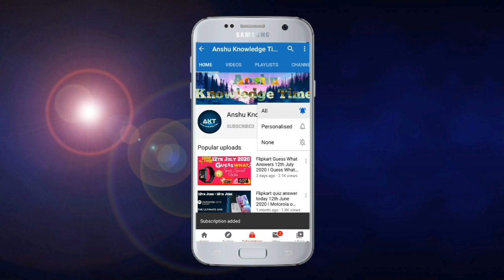Flipkart FYI Quiz Answers Today 8th February 2021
Cover Topic:-

1. EP-24 fyi quiz answers today